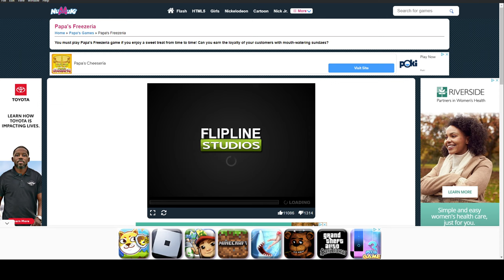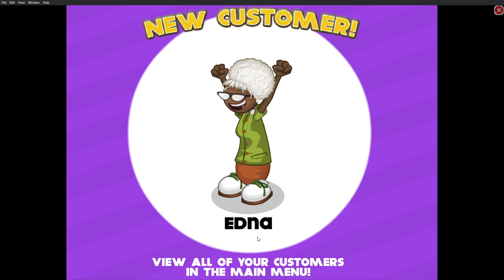Let's beat Minecraft for the first time w/ Matthew McCleskey! (ep 10)